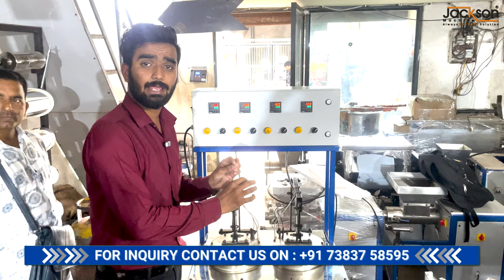खाखरे का गृह उद्योग | खाखरा बिज़नेस | लाखो की कमाई वाला गृह उद्योग | Khakhara Making Machine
दोस्तों आपके लिए Jackson Machine ले कर आया है खाखरा बनाने के लिए खाखरा कटिंग मशीन और खाखरा सेकने वाला मशीन 🔥
निचे दिए गए नंबर पर कॉल करें और ज्यादा जानकारी प्राप्त करें
Our Address 📌  :

JACKSON MACHINE
16 - 17, Royal Ind Estate, B/H Maruti Nandan Hotel,  Kathwada, Ahmedabad, Gujarat 382415,  India.